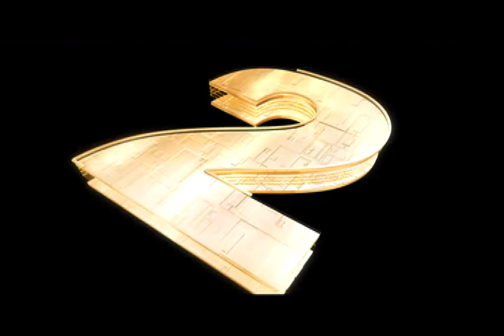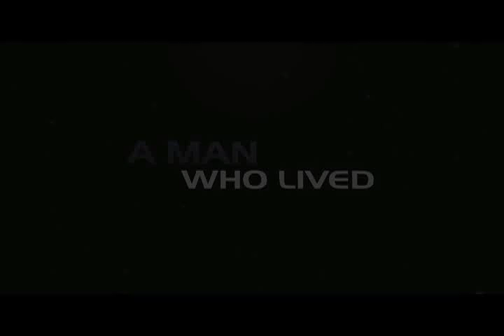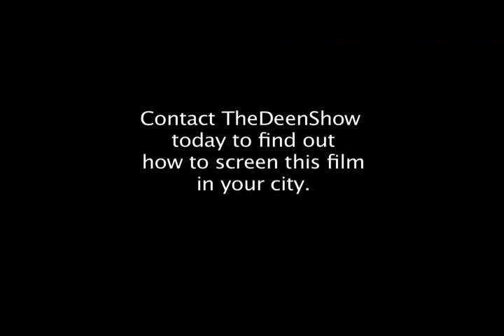Top 10 Reasons Why The Trinity Is Invalid - Dr. Laurence Brown on The Deen Show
Our Guest this week Dr. Brown will provide our viewers with the top 10 reason why the trinity is not and was not a teaching of any of the prophets not even Jesus himself taught the trinity and he will prove that it is not valid in this weeks show enjoy!.

Key Points of This Video:
Introduction  [start time 00:00]
The word trinity is not in the Bible  [start time 03:16]
The Doctrine of Trinity is not found is not in the Bible  [start time 03:24]
Where did this doctrine come from?  [start time 04:24]
Trinity is an evolved doctrine  [start time 05:24]
Harpers Bible Dictionary  [start time 08:27]
The new catholic encyclopedia  [start time 10:53]
Why I left Christianity  [start time 13:54]
Did I have the holy spirit inside me?  [start time 15:14]
No evidence that supports the Trinity  [start time 16:57]
Conclusion  [start time 26:41]

Do your part help get the word out about the new film "Dunya to Deen" the Story about how Eddie host of TheDeenShow came to Islam. Get people to join DUNYA to DEEN's new Face book page

Share TheDeenShow on your facebook,blogs,websites,email contacts. Do your part today!